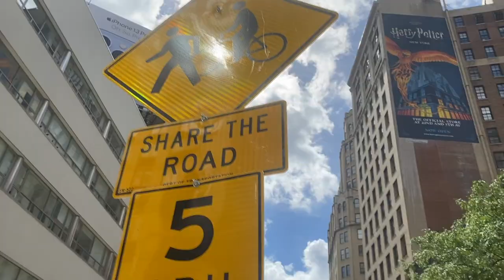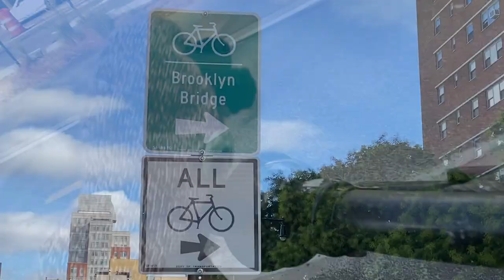The Uselessness of NYC Gridlock Alert Days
We sent our reporter extraordinaire Zardoz out on NYC's streets for a few hours to check out just how NYC's issuing of a Gridlock Alert Week of traffic armageddon is going.